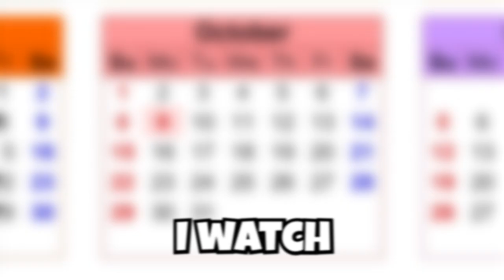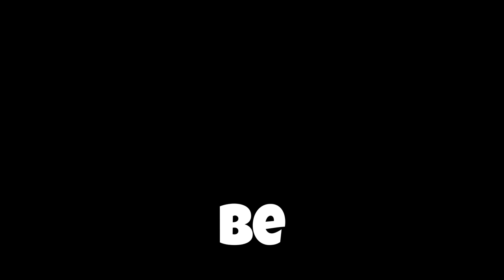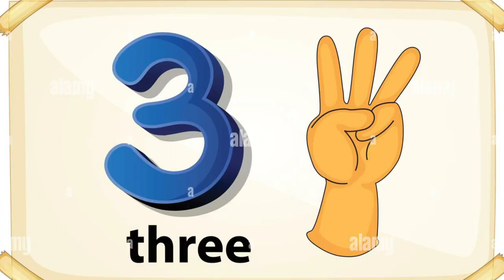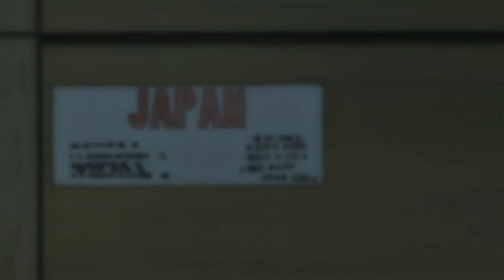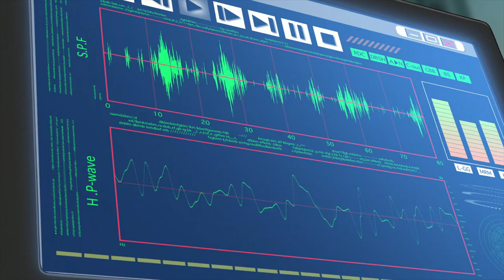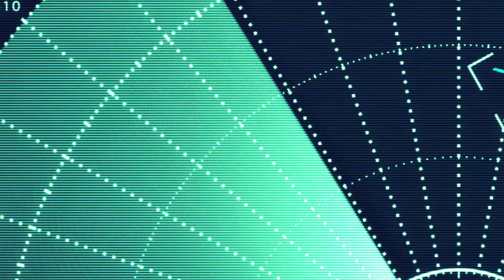Private Eye In The Distant Sea BROKE ME | Detective Conan Movie Review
CHAPTERS
0:00 - Intro
0:18 - Context
0:47 - Synopsis
1:07 - Review (Good, Bad & Fun Facts)
6:10 - Ranking